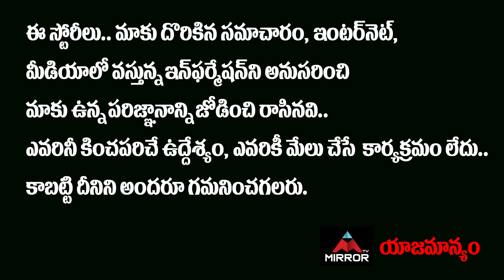Hero Siddharth Shocking Comments | Maha Samudram Movie | Hero Siddharth Interview | Mirror Tv